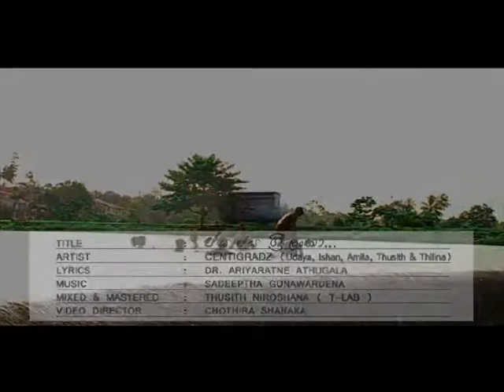Jaya Jaya Sri Lanka Centigradz nish silva